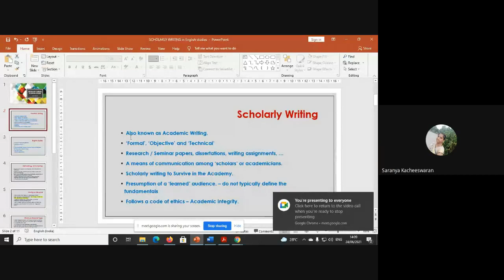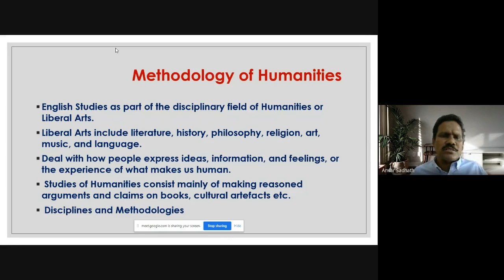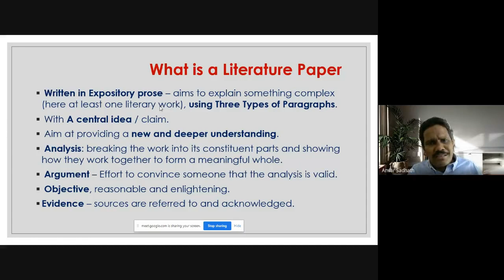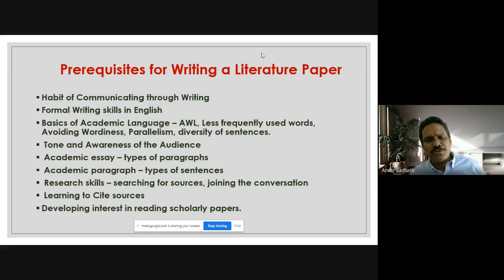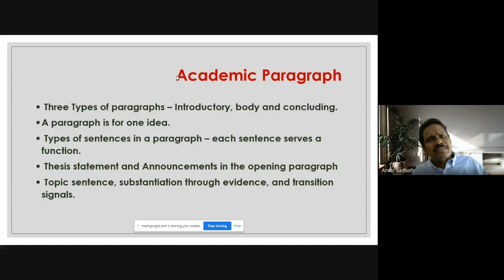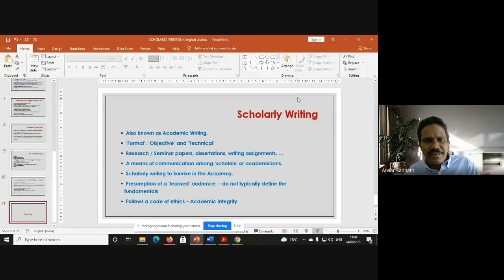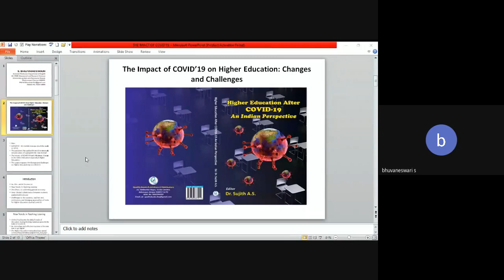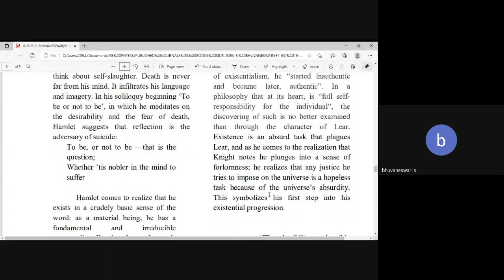Classic Journal Club Lecture on "SCHOLARLY WRITING IN ENGLISH STUDIES"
Resource Person:
Dr.Anvar Sadhath V.P
Associate Professor of English & Director, IQAC,
The New College ( Autonomous),
Chennai.